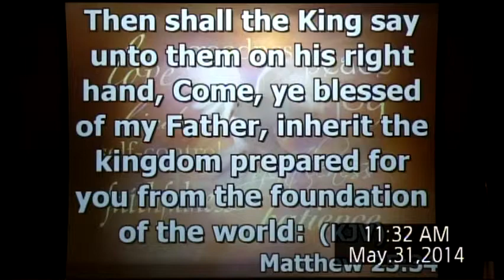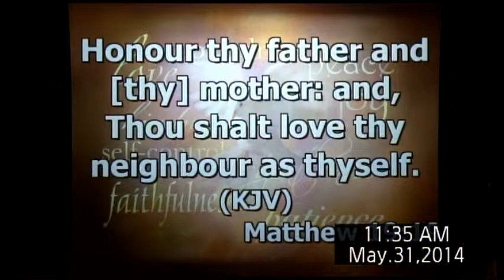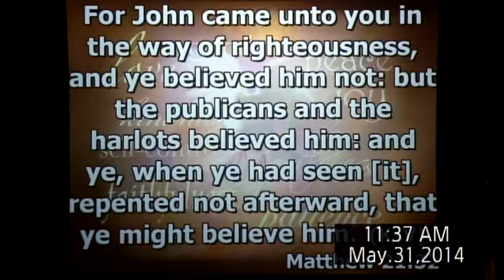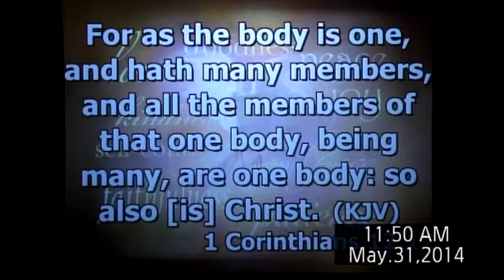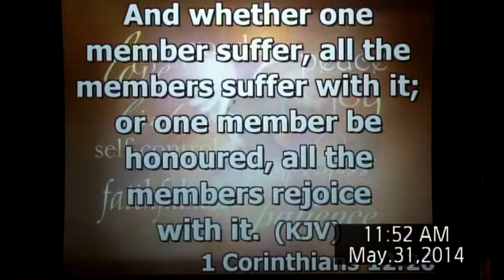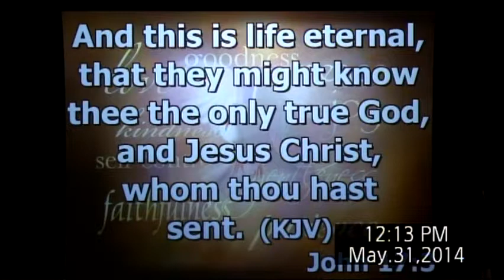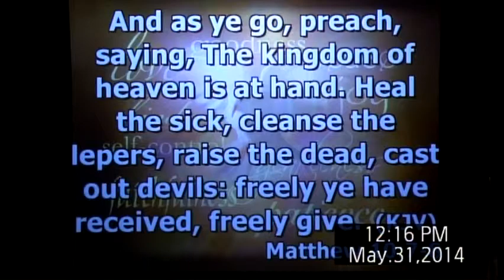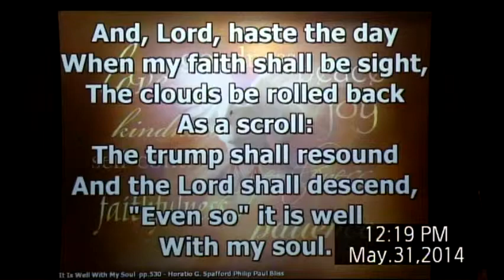What's Your Assignment? 5/31/2014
What has GOD called you to do? Are you responding to HIS call? Remembering that when & what you have done unto & for the least of these [your fellow brethern], you have done unto HIM [JESUS]. Follow along today as Brother Steve Chaquette of the Joplin, Mo. Seventh-Day Adventist Church takes us through a closer look into Scripture regarding this subject.